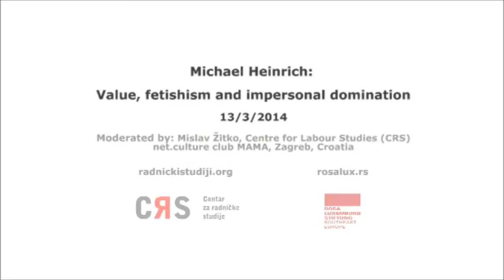Michael Heinrich: Value, fetishism and impersonal domination /// 13th March 2014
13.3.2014., 16h, Faculty of Humanities and Social Sciences, Zagreb, Croatia
Moderated by: Mislav Žitko

talk at [02:45 - 58:40]
discussion at [58:41 - 02:00:45]

Marx's value theory is no pure economic theory -- it is a social theory. It aims at the difference between pre-bourgeois and bourgeois socialization, which Marx captures with the concept of fetishism. The social relations of producers appear as the social characteristics of objects. Thus the character of the prevailing relations of domination too changes: personal relations of domination and bondage are replaced by objective relations of domination. This domination of objective relations is by no means mere ideology, but neither is it without alternative.